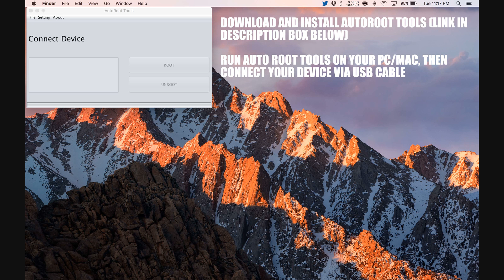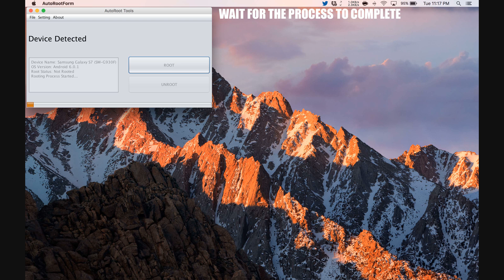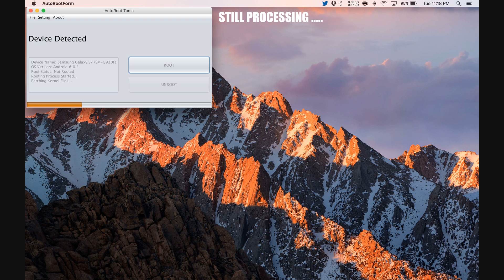How To Root Lenovo Vibe X2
Step by Step tutorial on how to How To Root Lenovo Vibe X2.